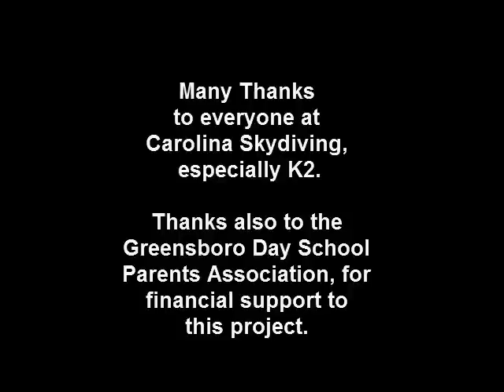A Physicist Goes Skydiving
My first skydiving experience, with captions describing the phases of the dive, forces involved, and terminal velocity.